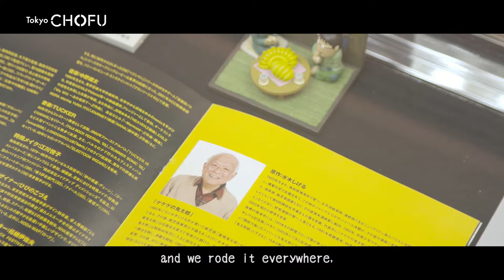「Discover」(The birthplace of Shigeru Mizuki's manga) The promotion video of Chofu, Tokyo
Abundant natural environment and the nice accessibility: around 15 minutes by train from Shinjuku… This video will promote such virtues of Chofu City with visual just like a movie and four themes.

■Please have fun through watching other promotional videos of our own!